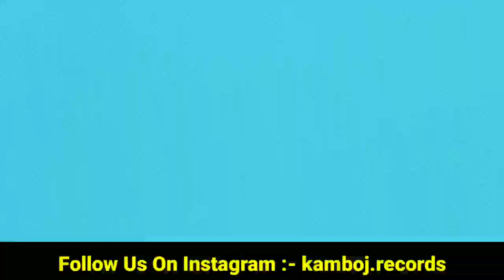Karan Aujla New Song | Sidhu Moosewala Song in Tarsem Jassar Movie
sidhu moosewala song in khaao piyo aish karo tarsem jassar movie
tarsem jassar new song
tarsem jassar all songs
tarsem jassar songs
tarsem jassar new song 2022
gangsta karan aujla
karan aujla way ahead release date